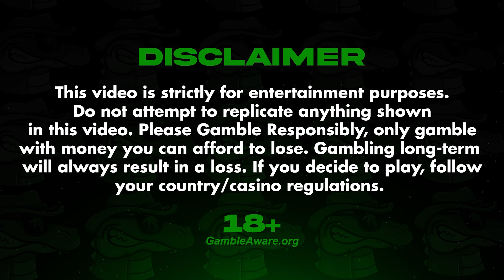Evolution Sickness - 5 Min Blackjack #9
Back slowly getting into the grind again. Apologies for not posting many videos recently, I have been very sick.